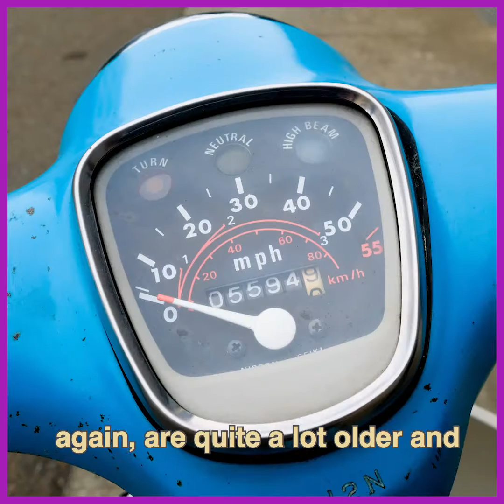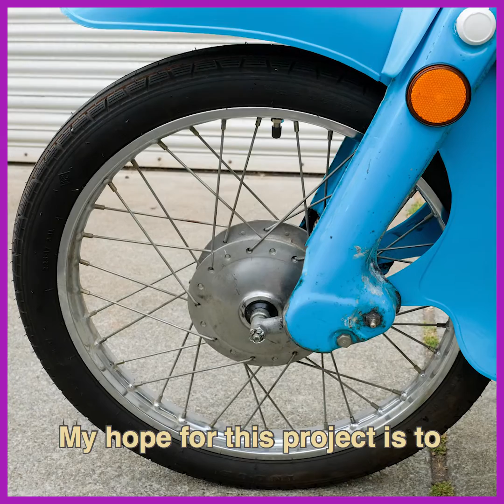HYBRID MOTORCYCLE CONVERSION KIT PROJECT | MARCUS UNDERGRADUATE RESEARCH FELLOWSHIP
Inspired by his experience with motorcycles in Southeast Asia and his faculty mentor, Sylvan Linn, San Francisco State University student Anucha Poh Maga is designing and testing a conversion kit that will turn a Honda Super Cub motorcycle, one of the most produced motor vehicles in history, into a hybrid vehicle. Motorcycles are an extremely popular mode of transportation in Southeast Asia but they are not subject to the same emissions regulations as cars, are generally older, and are kept idling in traffic which creates a lot of pollution. Converting them to hybrid-electric vehicles means that instead of using a gas motor while idling they would use an electric one.

Rather than build an expensive all-electric motorcycle from the ground up, his goal is to develop a low-cost, user-serviceable kit that converts existing bikes — reducing waste and bringing technology that is more common in cars to motorcycles.

This project is made possible by a Marcus Undergraduate Research Fellowship.